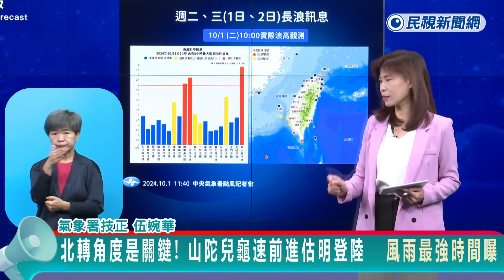快新聞／北轉角度是關鍵！「山陀兒」龜速前進估明登陸 風雨最強時間曝－民視新聞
【民視快新聞】即時中心／顏一軒報導

強颱山陀兒步步進逼，預計今（1）日北轉後將再緩慢朝東北方移動，由於其速度緩慢，未來對南部、東南部的影響仍待觀察。氣象署預估，今晚至明（2）日是山陀兒影響最劇烈的時間點，颱風有可能明天在南部登陸，帶來強風豪雨及致災性強風，預估3日下半天逐漸遠離。